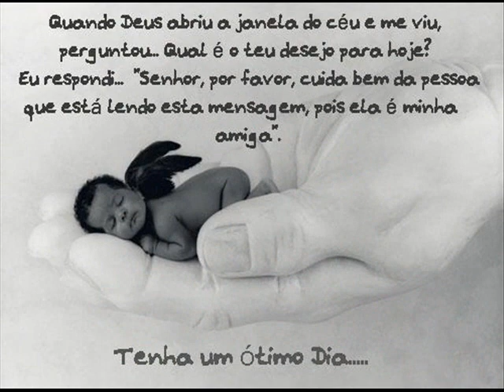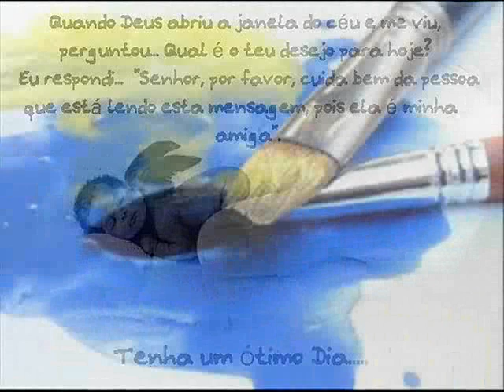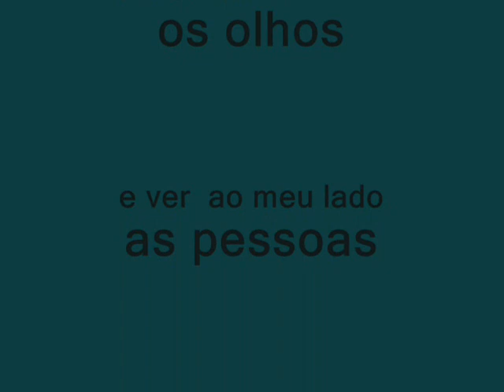MARIA CLARA FURTADO MARANGONI